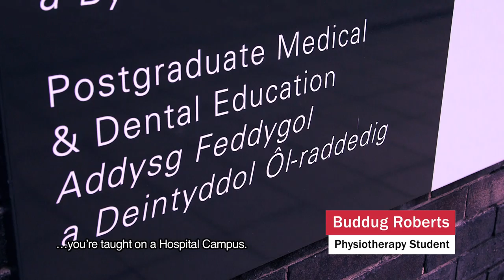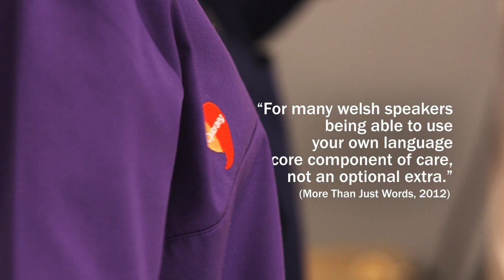Using your Welsh in the Health professions in Cardiff University (Welsh with English subtitles)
Welsh medium students and lecturers from the Schools of Healthcare Sciences and Medicine at Cardiff University describe the benefits of using their bilingualism in their work.